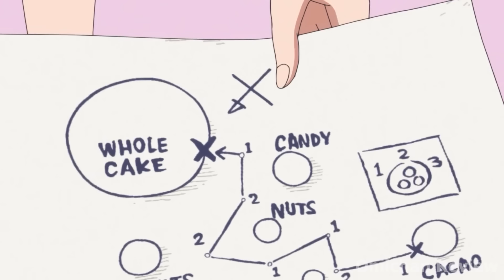How The Battle in One Piece The Four Emperors Luffy At Whole Cake Island | Anime One Piece Recaped